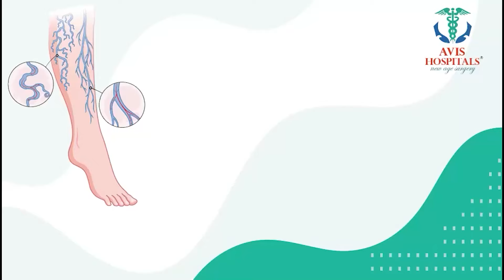How to Have PEACE OF MIND & INNER CALM All the Time? | Mindfulness Tips in Telugu | Ram Jaladurgam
How to Have PEACE OF MIND & INNER CALM All the Time? | Mindfulness Tips in Telugu | Ram Jaladurgam | Mind Management Tips in Telugu | SumanTV